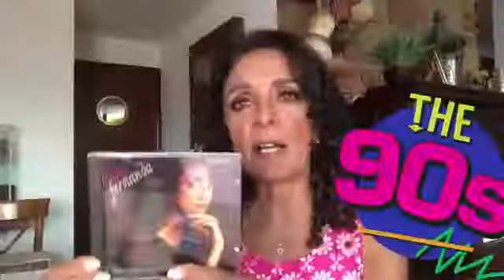PANDORA 35 AÑOS DE TRAYECTORIA SEGUNDA PARTE 2020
35 AÑOS DE TRAYECTORIA DE PANDORA EN SU SEGUNDA ETAPA EN LOS 90´S